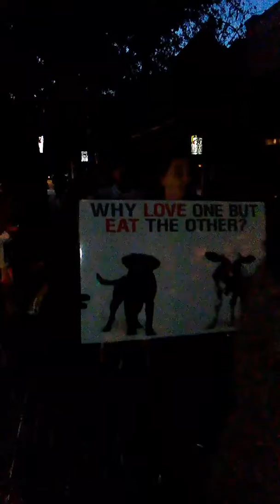November 6, 2017